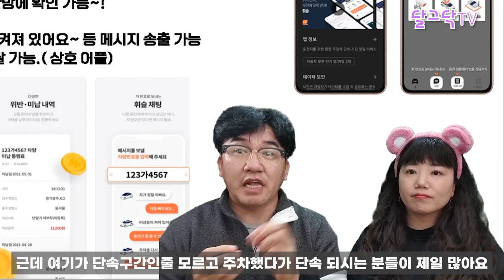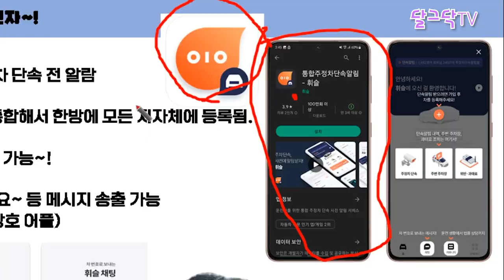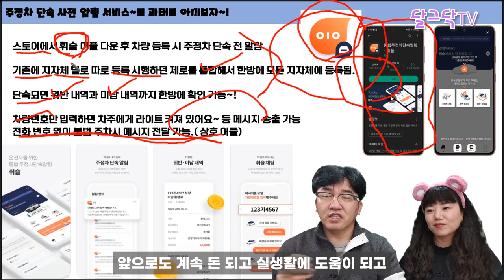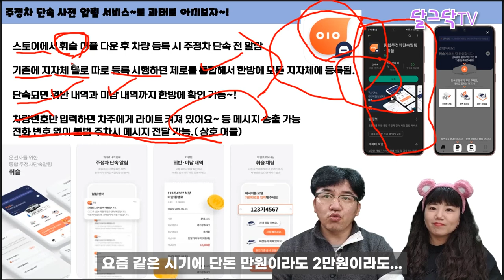주차위반 단속전에 알람 받는 방법,반드시 신청하세요 주정차위반 절대 단속 안되는 방법!,불법 주정차 사전경고 안내 메시지,과태료,휘슬,귀농귀촌,전원주택,전원생활,귀촌부부,청년농부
▶달그닥TV 소통 카카오톡 ㄴ 친구추가_ID로 추가 : ekfrmekr79(달그닥79) 로 검색하세요
▶달그닥TV 응원, 영상 제작 후원하기 : 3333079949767 카카오뱅크 임미옥
                                                                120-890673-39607 KEB하나은행 임미옥